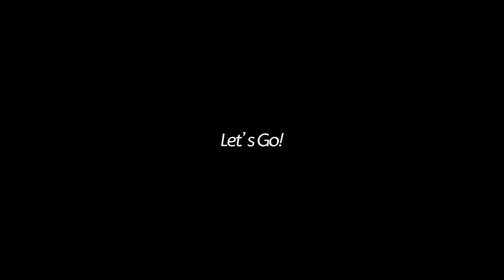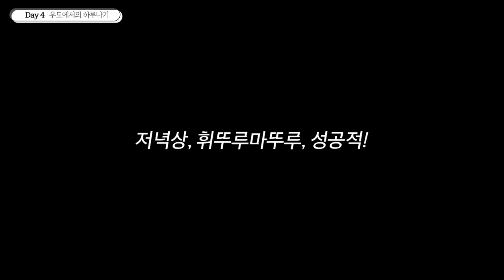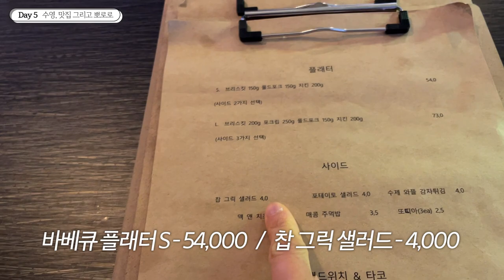남편 회사 찬스! 가족들과 정말 온전한 제주 일주일vlog Ep.2 (우도, 리조트에서 밥해먹기, 뽀로로파크, 맛집 등등)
일주일 제주 여행 중 중간 3일에 대한 이야기! ㅎㅎ 가장 더운 여름에 겨울 제주도라니 ㅋㅋ 브이로그가 정말 많이 밀렸네요, 3,4월엔 아이 얼집 적응, 5월은 가정의달, 6월부터 차츰 아이도 저도 안정되며(?) 크리에이터로서의 안정성도 꿰하고 있지유 ㅎㅎ 근데 또 쉽진 않아서~ 영상 하나하나가 소중한 '덤'이라고 생각하고 있숩니다. 키너지분들 중에서도 크리에이터 분들이 많이 계시다묜!! 특히 "부모"시라면, 꼭 OO래야한다는 규칙을 너무 정해놓지 마시길용... 후후 저도 애낳고나서야 겨우 내려놨네요 ^ㅡ^*

00:15 3일차 시작
02:22 브이로그 반성
04:00 물무서워하던 아이의 반전
07:44 4일차 시작
08:10 우도 해수욕장 최고
11:34 리조트에서 밥 차려먹기
14:38 5일차 시작
16:57 제주맛집 탐방 - 일식덮밥
18:40 뽀로로테마파크 최고
22:24 제주맛집 탐방 - BBQ플래터

[취미]
🍌깝 시리즈